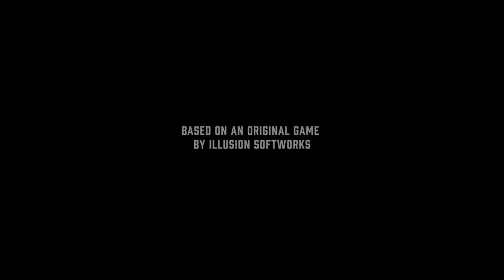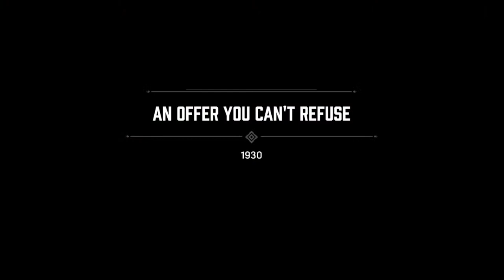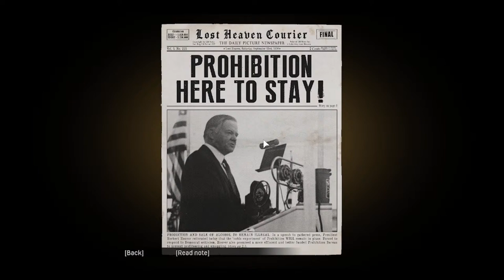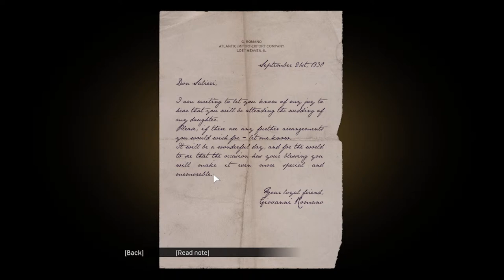Mafia Definitive Edition Lets start the game LIVE mafia live GTX 1050TI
Own Mafia: Definitive Edition to unlock Tommy’s Suit and Cab in both Mafia II and Mafia III Definitive Editions.